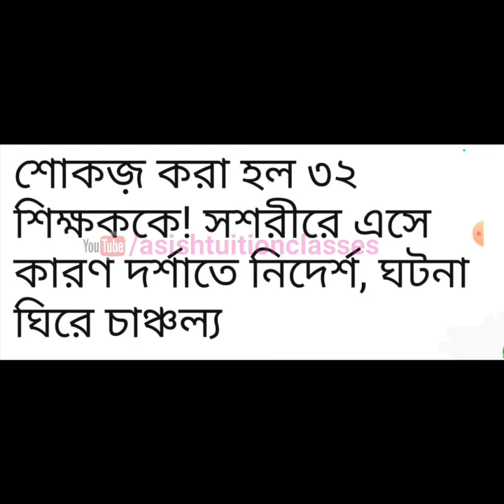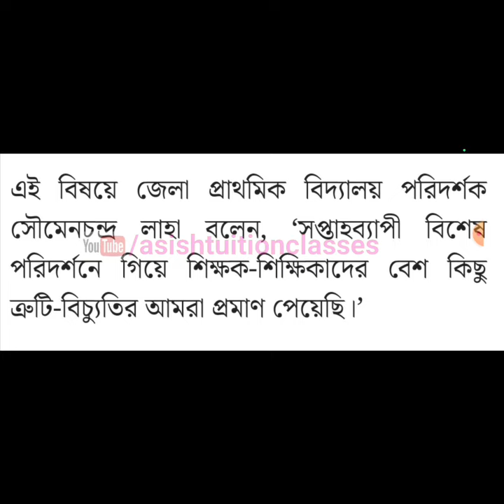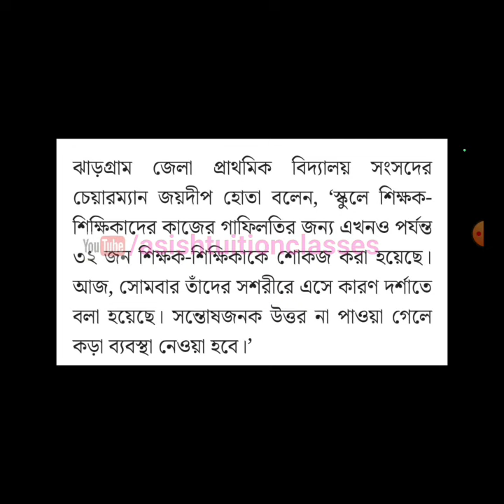Big Breaking : ৩২ জন শিক্ষককে শো-কজ : কারণ জানলে অবাক হবেন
৩২ জন শিক্ষককে শো-কজ : কারণ জানলে অবাক হবেন।